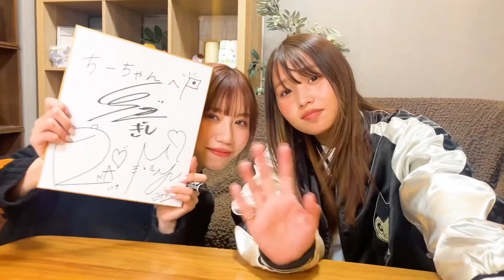【衝撃】ある大物Youtuberに呼ばれました。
ばんばんざいさんに出演のYouTubeはこちら

おサルの山買うぞ!!プロジェクトはこちら

ミュージシャン: Amusicmedia